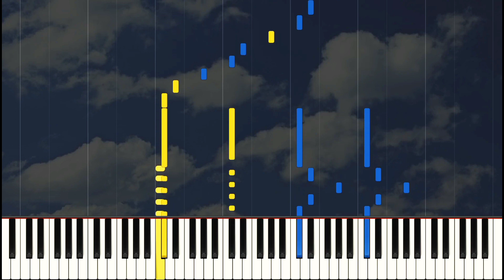A Cloudy Sunday - LisztTiles2906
This is a composition I made some 5 years ago, and I still enjoy it even until now :) I made this video also to try out a new soundfont that soon might be used on the Liszthesis channel...